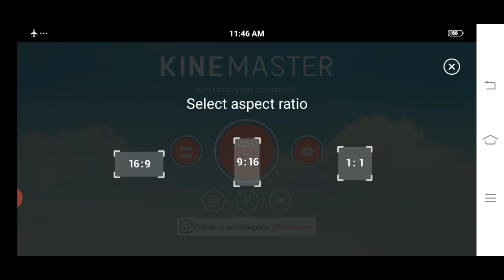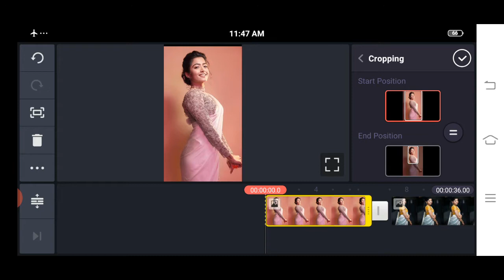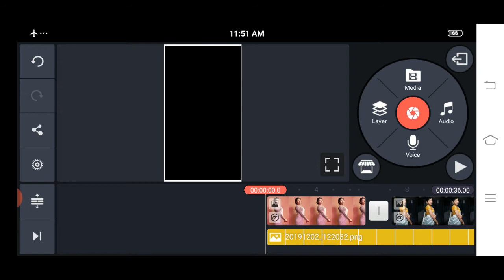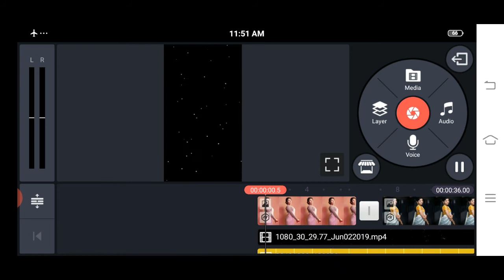rashmika mandanna full screen status Kinemaster Editing | Telugu Whatsapp Status | Sai Lohith | seo